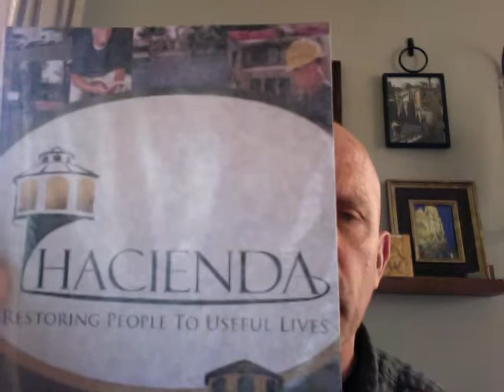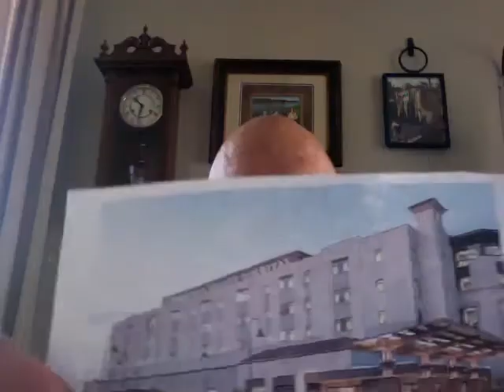Breaking News! | Steve Redden | Update April 30, 2020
Steve Redden updates us on what's going on at Crosspoint. for more.
// We Are All Kinds of People Discovering and Following Jesus //